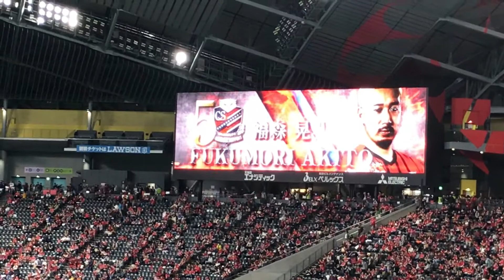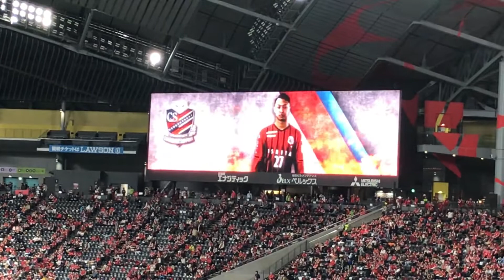【Jリーグ】20191013 ルヴァン杯 ガンバ大阪 対 北海道コンサドーレ札幌 選手紹介